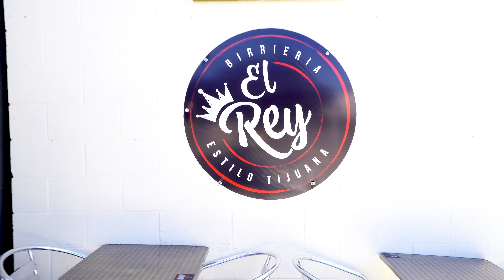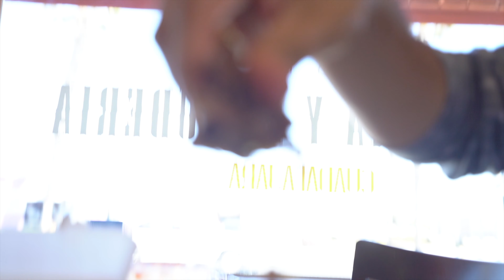3 Must Try Birria Spots in San Diego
Milad and I set out on another food tour, this time in search of the best Birria spots in San Diego! Birria is the an amazing Mexican dish that seems to be up and coming in popularity and availability. As more places spring up, we continue to chase them!

We crushed Birria at 3 Places:
1. Birria El Ray
2. Ed Fernandez Restaurant
3. Birrieria & Menuderia Guadalaraja

***CAMERA GEAR*** I used to make this video:
Main Camera
Main lens
Secondary Lens
Microphone: B0749GV5L3
SD Card
Key Light
Side Lighting
Editing Harddrive
Dead Cat Mic Muff